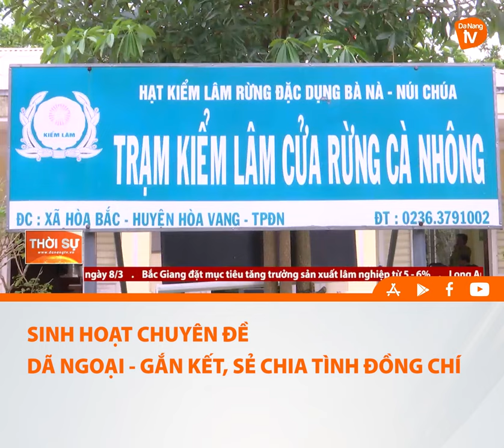SINH HOẠT CHUYÊN ĐỀ DÃ NGOẠI - GẮN KẾT, SẺ CHIA TÌNH ĐỒNG CHÍ